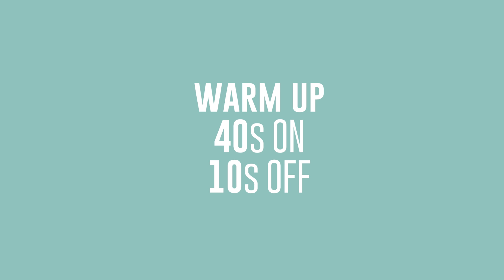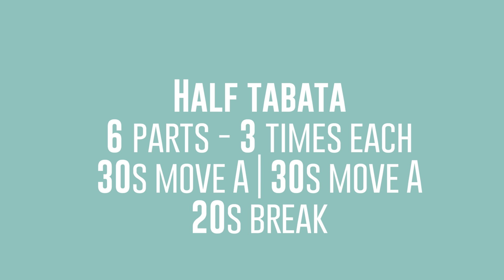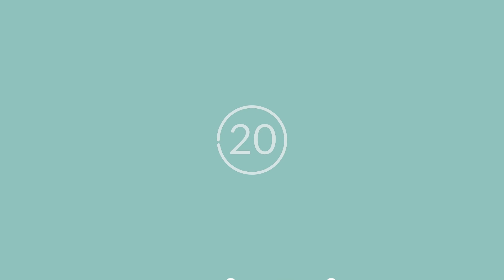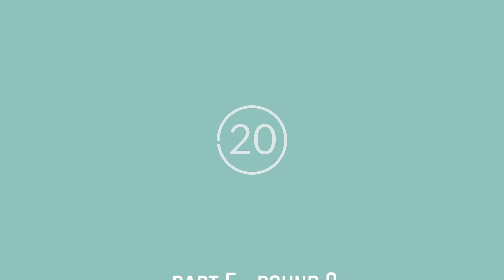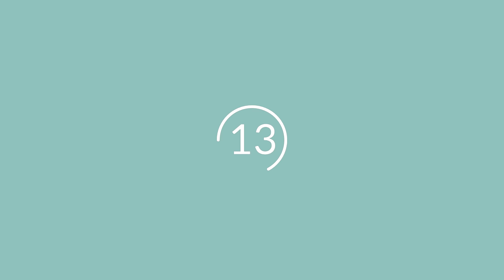TABATA workout | 30 minutes | no equipment - play your music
TABATA workout - 30 minutes cardio workout. No equipment. Warm up and 6 different intervals included. Every interval 3 times.

Choose music you like. This workout is music excluded.

- Time: 30 Minutes
- Equipments: none
- Intensity: Intermediate
- Focus: FULL BODY, cardio

D I S C L A I M E R:
WOLFITNESS.cz is not responsible for any injury or harm you sustain as a result of this video. You know your capability, your fitness level. Follow your body.

You are performing the exercise on your on risk.